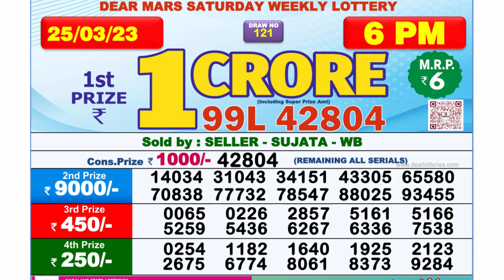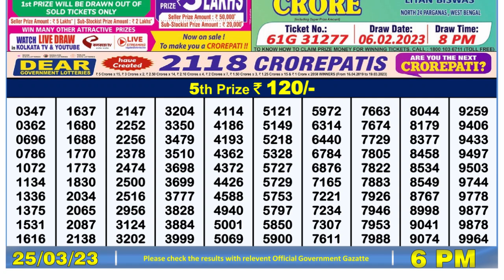Dear Lottery Sambad 6pm today 25.03.23 Nagaland State Lottery Result